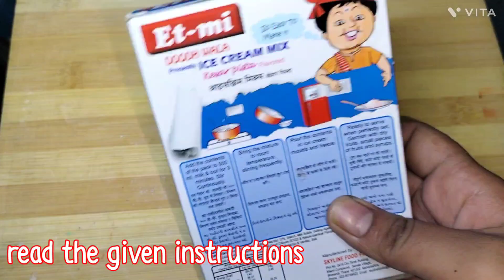Kulfi Ice-Cream | Instant Ice - Cream Recipe | Aruna-Annapurna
ice cream
ice cream recipe
instant ice cream
how to make kesar pista ice cream at home
vanilla ice cream mix
ice cream mix powder
ice cream mix recipe
ice cream without machine